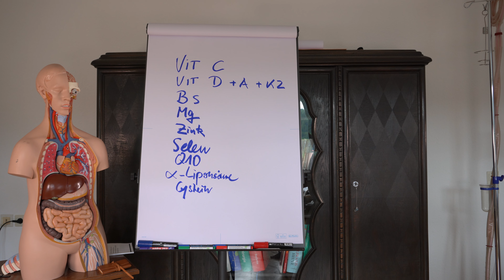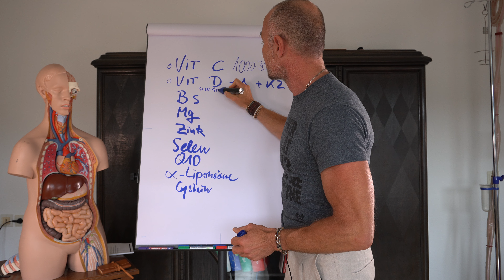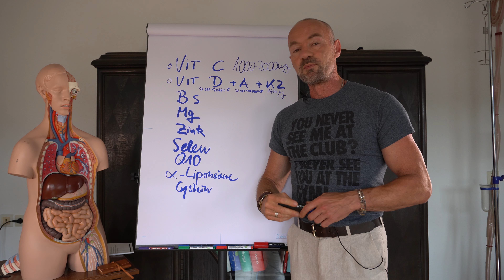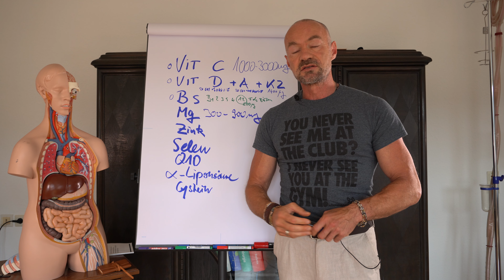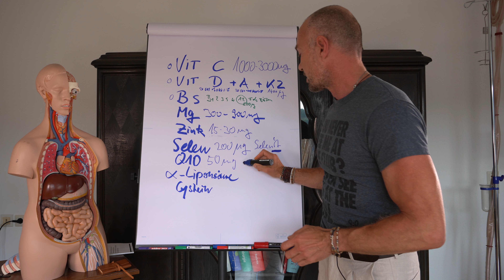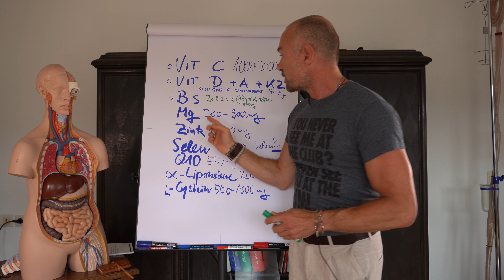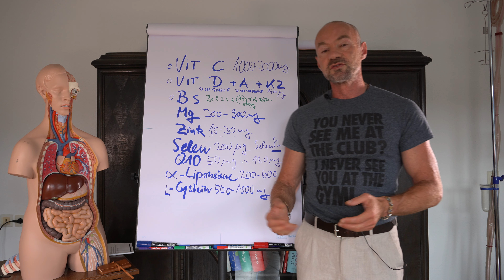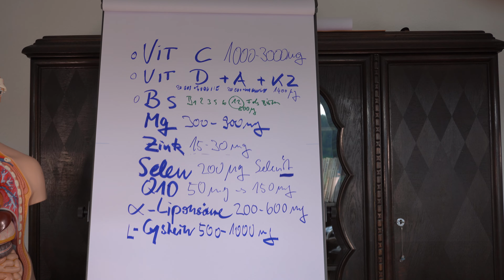Mikronährstoffe Basisversorgung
❤️ Nahrungsergänzungsmittel ❤️

❤️ Haushalt & Kosmetik ❤️

❤️ Gesundheitshelfer ❤️